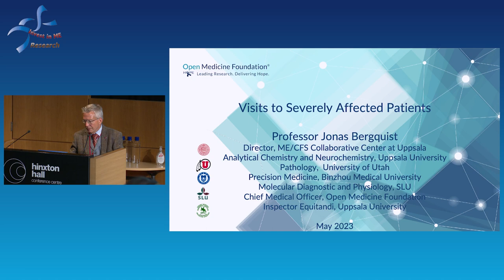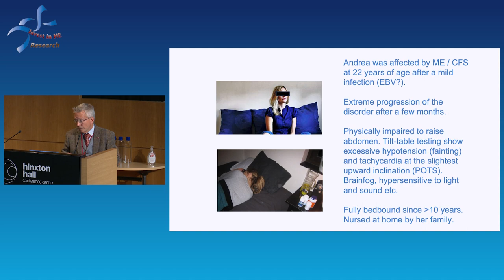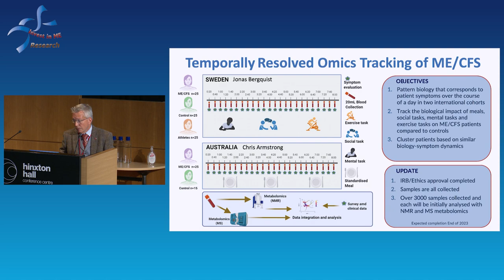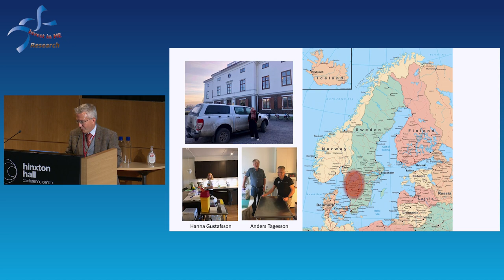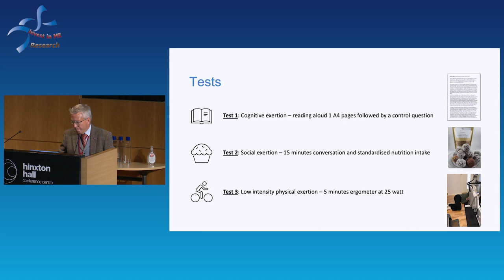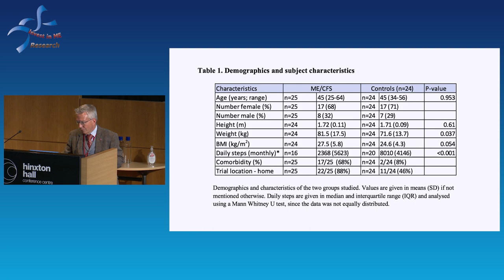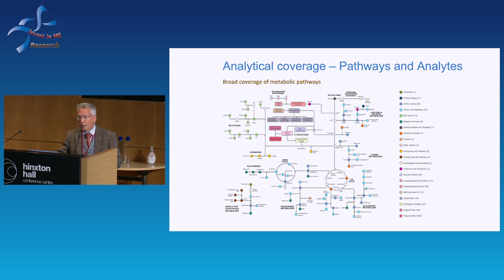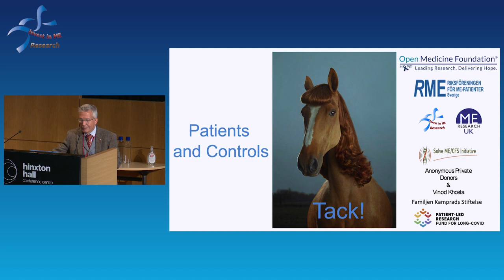IIMEC15 09 Professor Jonas Bergquist 15th Invest in ME Research International ME Conference 2023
15th Invest in ME Research International ME Conference 2023 near Cambridge, UK

Professor Jonas Bergquist
University of Uppsala, Sweden and European ME Research Group (EMERG)

Visits to severely affected ME Patients

Reproduction, public performance or broadcasting  is PROHIBITED without written permission from Invest in ME Research